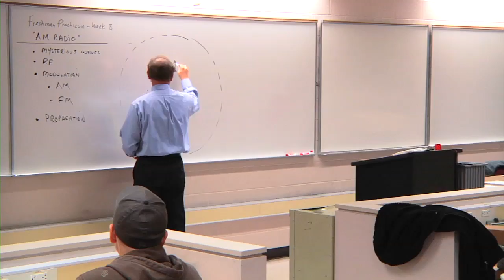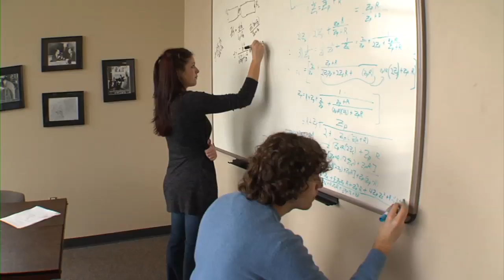The RIT Student: Melissa Dempsey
Melissa Dempsey is an Electrical Engineering major who gets to work in cutting-edge labs at Rochester Institute of Technology. She studies electronic design, and wored with a group of passionate students to improve TV and radio filters to be less than a quarter the size and just as efficient. Produced by RIT Production Services, Wallace Center, RIT.

For more information on applying to RIT, please visit RIT Admissions

To learn more about RIT's Office of the Provost, please vist

To learn more about RIT Production Services and what we offer, please visit our